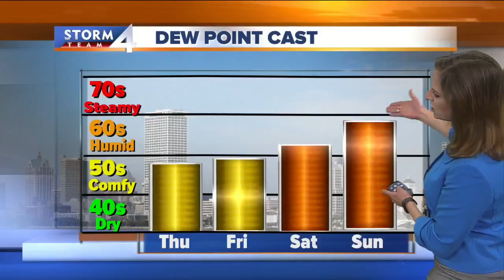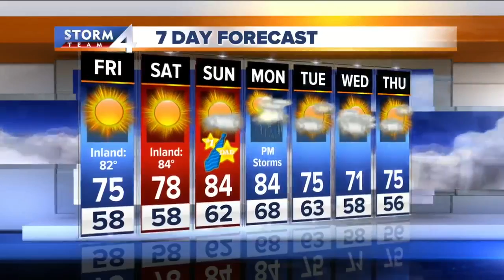Jesse Ritka's Storm Team4Cast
Warmer days ahead